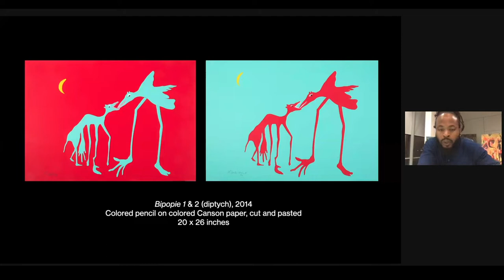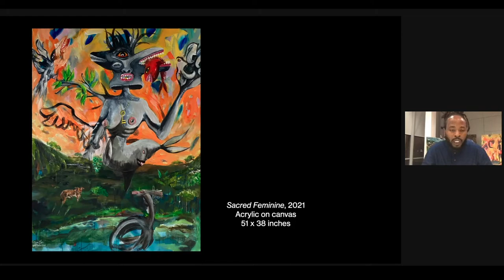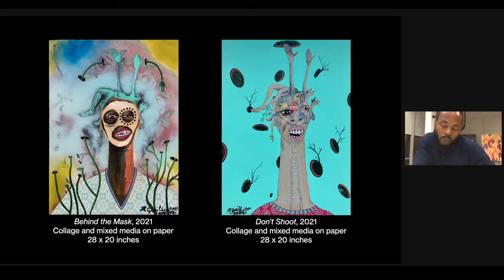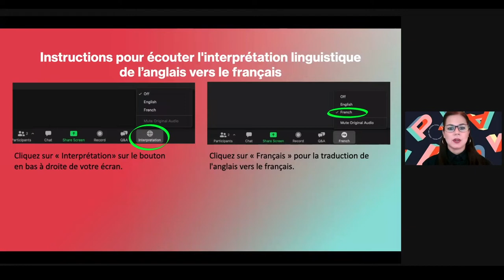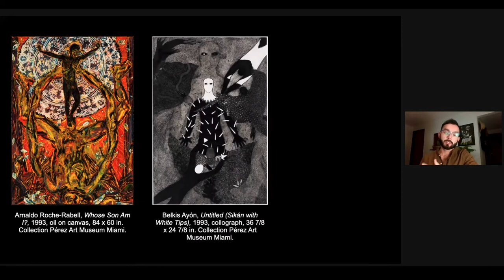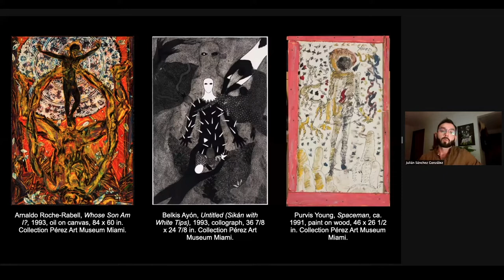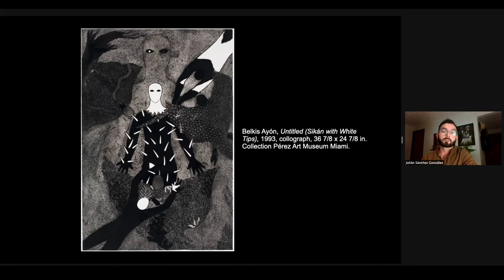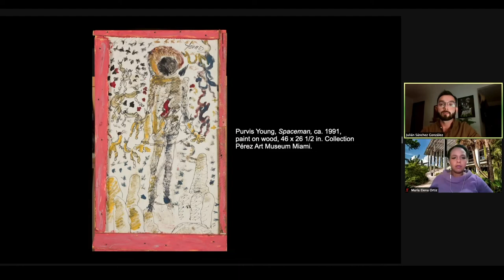CCI Art Talks Live: Myth and Spirituality in Caribbean Art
Join us for Caribbean Cultural Institute's (CCI) Art Talks Live, a program dedicated to fresh perspectives about contemporary art from the Caribbean and its diasporas. In this program, CCI inaugural fellows, artist Ronald Cyrille and researcher Julián Sánchez González, will join in conversation with PAMM Curator María Elena Ortiz and Andrew W. Mellon CCI Coordinator Iberia Pérez. A discussion about the art and research they developed during the 2020 fellowship program will serve as a point of departure for exploring the intersection between myth, spirituality, and contemporary art in the Caribbean. This conversation will include a discussion on Cyrille’s work, as well as PAMM collection artists Belkis Ayón, Purvis Young, and Arnaldo Roche-Rabell.